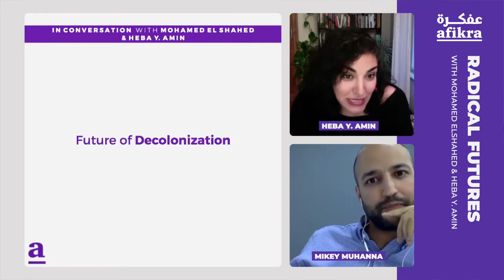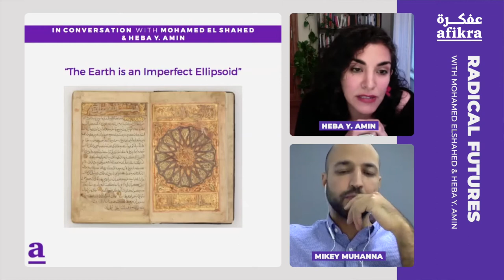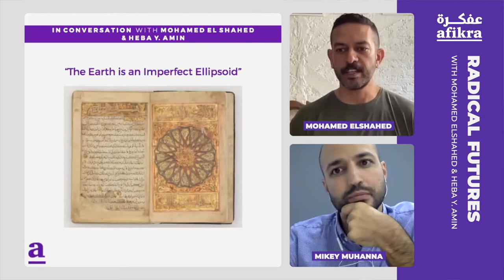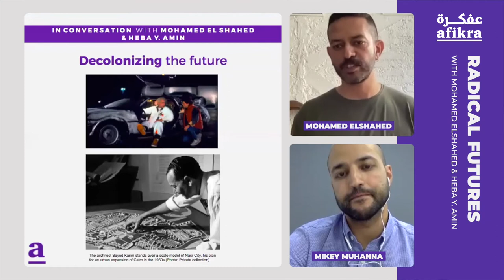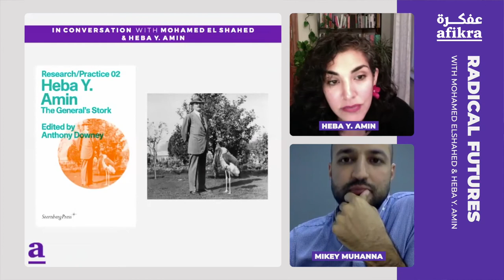Future of Decolonization | Mohamed Elshahed & Heba Y. Amin | Tasmeem Doha 2022: Radical Futures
In this event, we talked to artists Mohamed Elshahed and Heba Y. Amin about the future of decolonization. Tasmeem Doha 2022: Radical Futures is an inclusive and multi-faceted view of the future, one that not only speculates on technological advancements—but on future threats and changes whether environmental, geographical, cultural, or social. Now more than ever, we must ask pertinent questions, raise critical dialogues, and respond with clarity.

0:00 About Tasmeem Doha 2022
02:23 Mohamed Elshahed
03:45 Heba Y. Amin
05:00 The term 'decolonization'
08:48 Mohamed's past futures
16:08 Colonial past of the region
18:34 'The Earth is an Imperfect Ellipsoid'
27:07 How the idea of the future evolved (1900—)
32:19 'The General's Stork'
36:04 Quick Q&A
45:04 Audience Q&A: Working with US and European institutions
50:42 Audience Q&A: The concept of post-colonialism

Tasmeem Doha is a biennial international conference that focuses on unique and contemporary themes in art and design. Tasmeem Doha 2022's theme, Radical Futures, is an inclusive and multi-faceted view of the future, one that not only speculates on technological advancements—but on future threats and changes whether environmental, geographical, cultural, or social. Now more than ever, we must ask pertinent questions, raise critical dialogues, and respond with clarity.